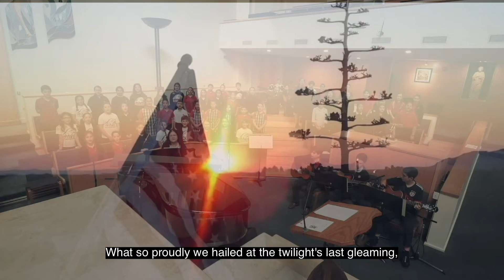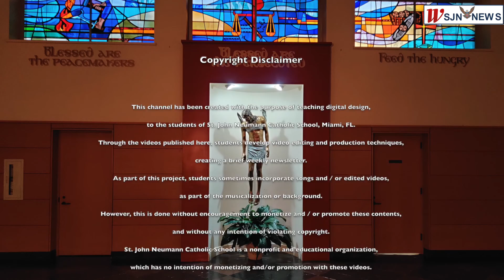WSJN News - April 13th, 2022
St. John Neumann Catholic School

Section 107 of the U.S. Copyright Act states: “Notwithstanding the provisions of sections 106 and 106A, the fair use of a copyrighted work, including such use by reproduction in copies or phono-records or by any other means specified by that section, for purposes such as criticism, comment, news reporting, teaching (including multiple copies for classroom use), scholarship, or research, is not an infringement of copyright.”